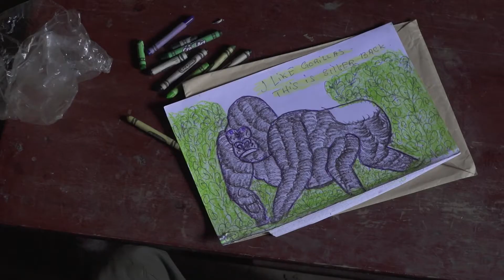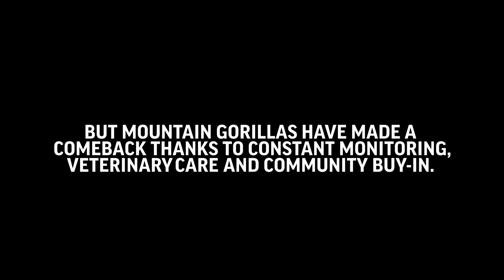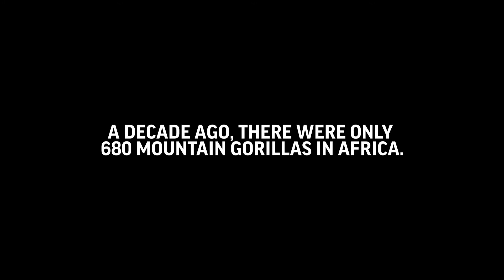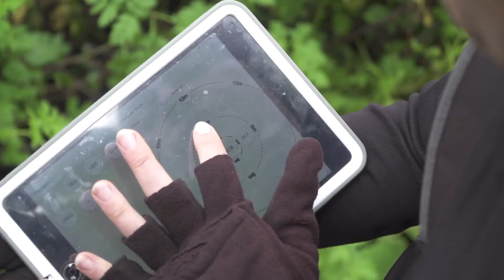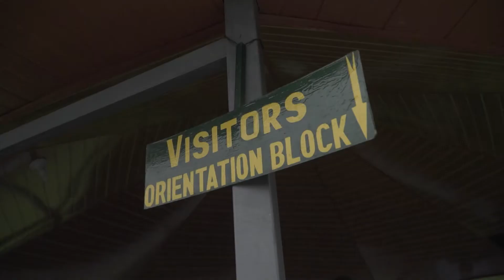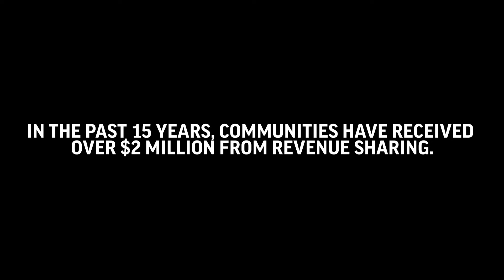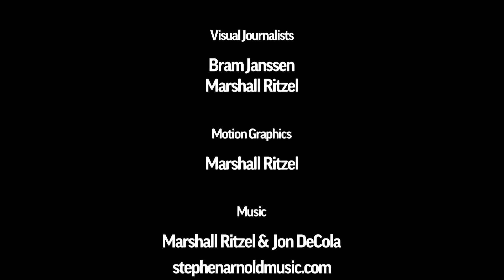What can be saved? A country for gorillas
ASSOCIATED PRESS: All video shot in Rwanda.